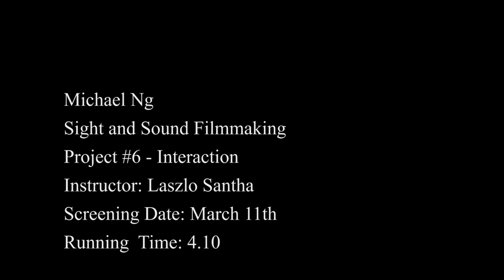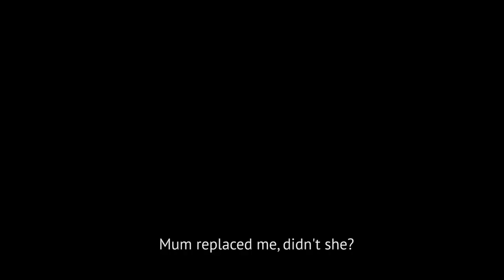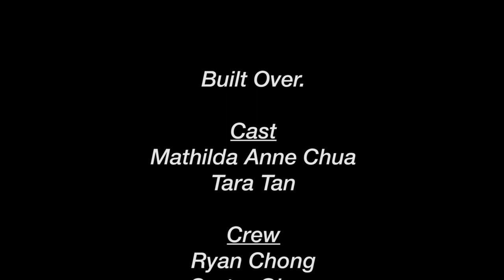Built Over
A Sight and Sound Filmmaking Project for NYU Tisch Film School.

Cast:
Mathilda Anne Chua
Tara Tan

Crew:
Hilary Taylor
Carter Glace
Ryan Chong

Instructor:
Laszlo Santha